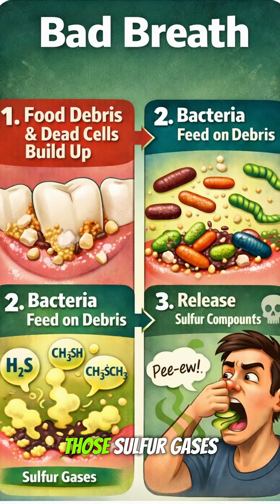Bad Breath Explained in 60 Seconds: Bacteria, Causes, and How to Fix It Fast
Bad breath (halitosis) isn’t just “bad brushing” — it’s usually sulfur-producing oral bacteria. In this short video, we break down:

• the simple science of bad breath
• the bacteria involved
• the main causes
• proven ways to get rid of bad breath fast

Learn how tongue cleaning, hydration, flossing, and gum health make the biggest difference — and when to see a dentist. Fresh breath starts today. 🦷💨

This video is for education only and does not replace medical or dental advice. If you have persistent bad breath, mouth pain, bleeding gums, fever, or swallowing difficulty, please see your dentist or healthcare professional.

📚 Scientific references
 1. Tonzetich J. Production and origin of oral malodor: a review of mechanisms and methods of analysis. J Periodontol.
 2. Scully C, Greenman J. Halitosis (breath odor). BMJ.
 3. Persson S et al. The formation of volatile sulfur compounds in the oral cavity. Oral Dis.
 4. Rosenberg M. Clinical assessment of bad breath: current concepts. J Am Dent Assoc.
 5. Herrera D et al. Halitosis: a consensus document. Journal of Clinical Periodontology.